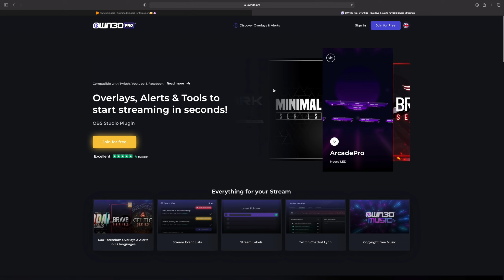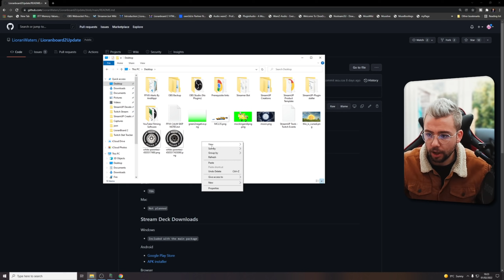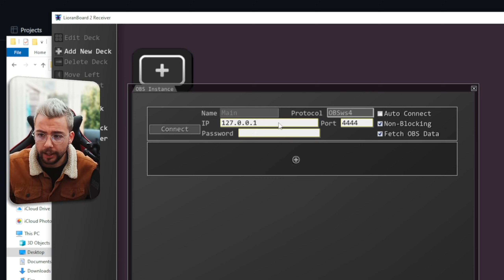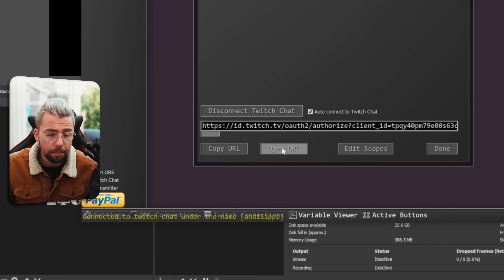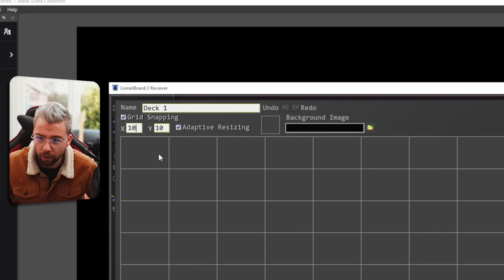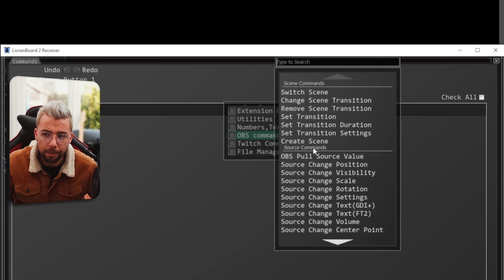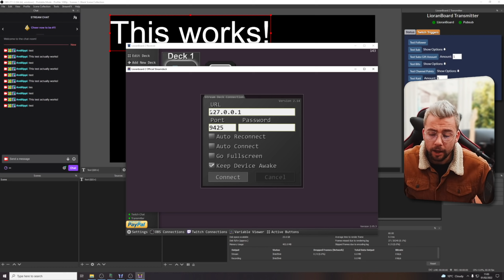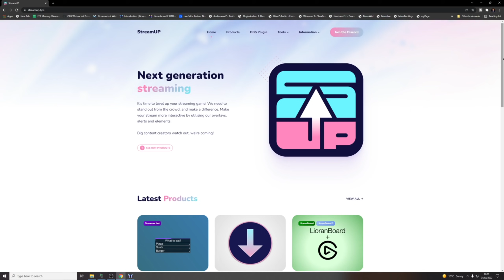LioranBoard Just Got A HUGE UPGRADE! - LioranBoard 2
The successor to the most powerful streaming tool, LioranBoard is here! LioranBoard 2 is finally here! I teach you how to get it setup and through the changes in the UI!

Upgrade Your Streams!

Tools I Can’t Create Without!

⏱️ • Chapters • ⏱️
0:00 • Intro
0:32 • Sponsor
1:02 • Download
2:51 • Guide & Documentation
3:12 • Getting Started
9:00 • Create Your First Button
13:16 • Stream Deck App
14:14 • My Favourite Change
15:15 • Roundup